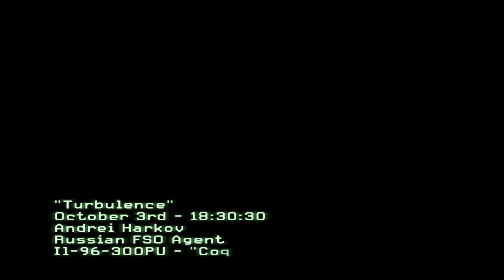Call Of Duty Modern Warfare 3 Mission 4 Turbulence Gameplay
Hello Friends:
            Welcome back to another video of gameplay. Today we are play Call of Duty modern warfare 3 mission 4 Hunter Killer. Call Of Duty Modern Warfare 3 Mission 4 Turbulence Gameplay

ABOUT CHANNEL
SONU A Gaming is a video gaming channel  that provides daily game plays,  Walkthroughs  Guides and other information on videos plays.